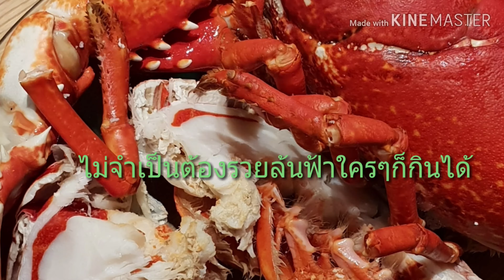กินล๊อบเตอร์ยักษ์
Hei jeg heter Orathai.Jeg vil legge ut video, som viser litt om livet mitt i Norge.